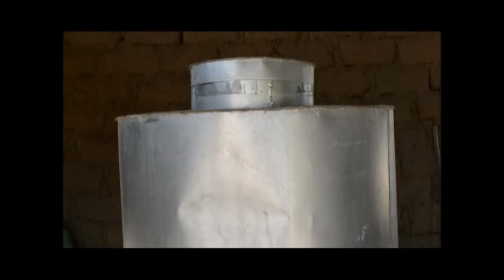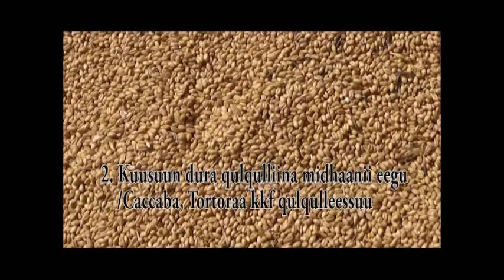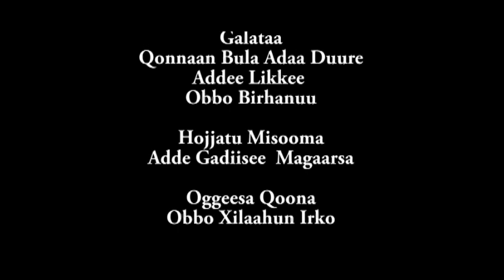Digelu Tijo Wheat Storage